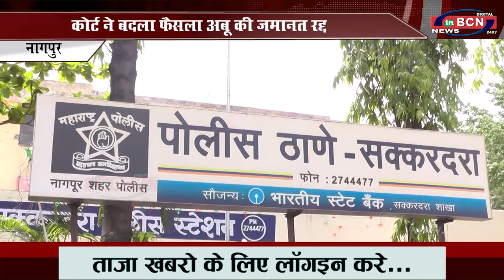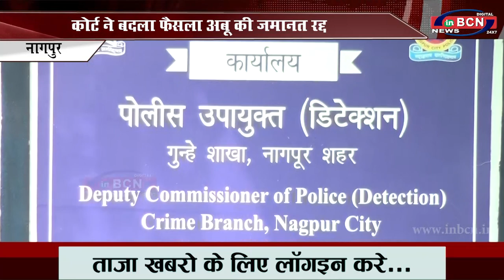कोर्ट ने बदला फैसला अबू की जमानत रद्द... INBCN NEWS